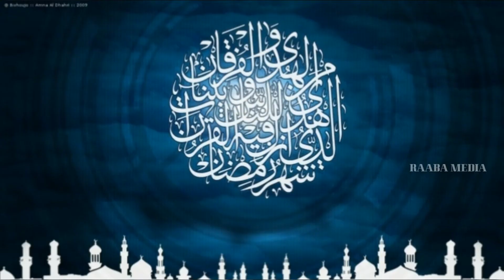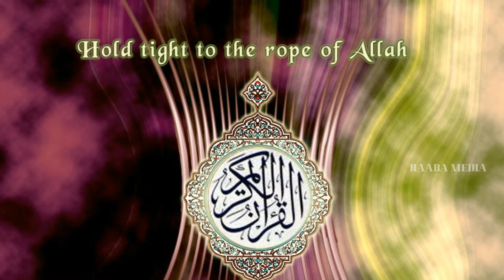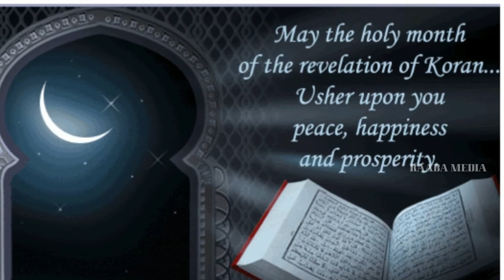RAMZAN ENGLISH VERSION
RAABAMEDIA RAMZAN English DOCUMENTARY